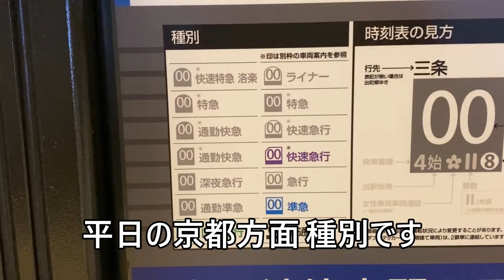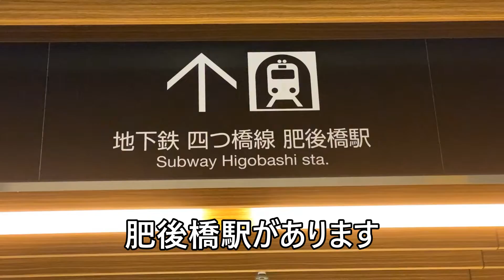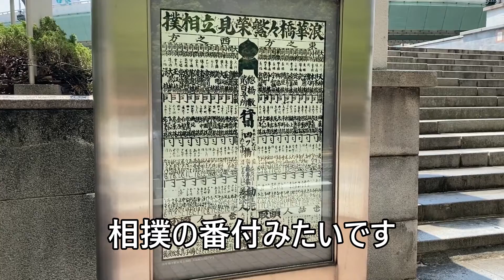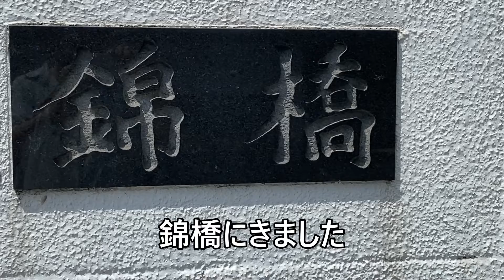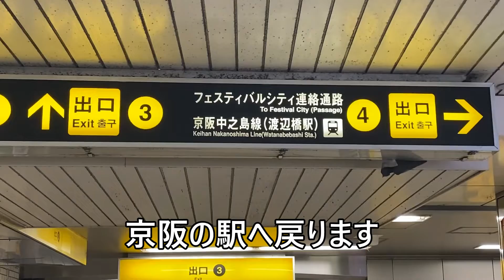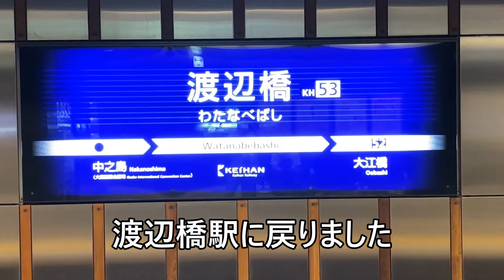【中之島/肥後橋オフィス街の駅】中之島線 渡辺橋駅を見てみます